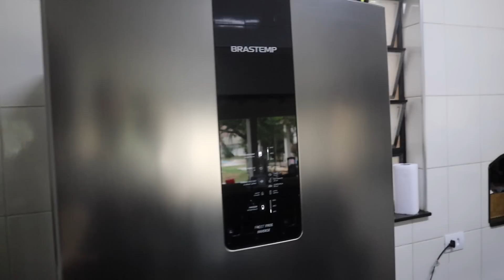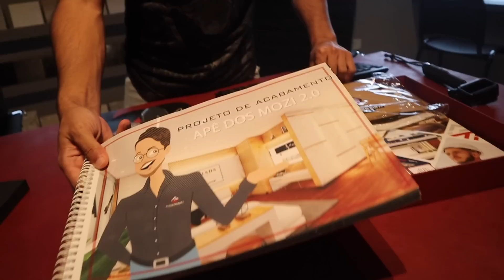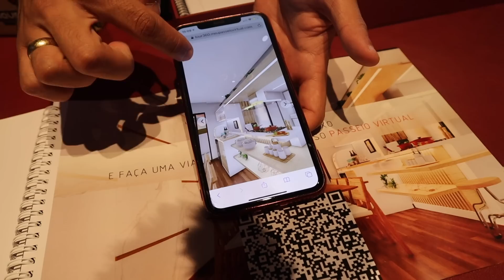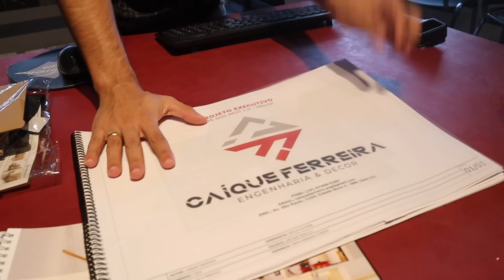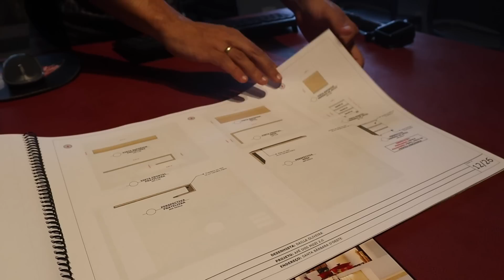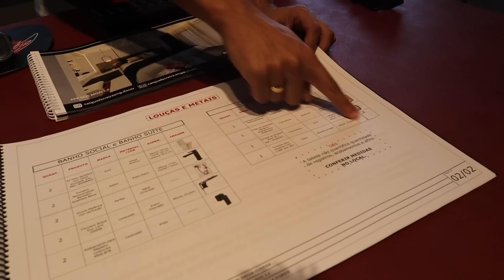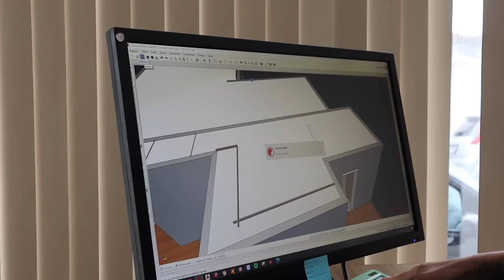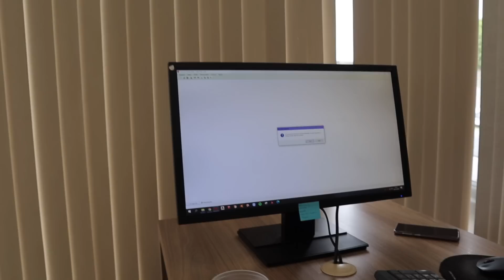ENTREGA DO PROJETO DO APÊ | Luh Sicchierolli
Caique entregou o projeto do apê finalizado! E já estamos ansiosos pra ver tudo pronto! Vem conferir!

Canal do Caique - @CaiqueFerreiraEngenhariaDecor